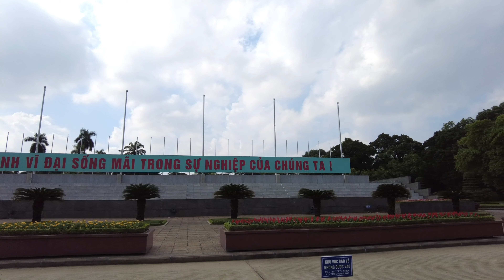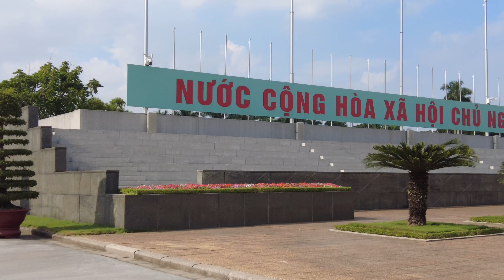Ho Chi Minh's Mausoleum Hanoi - VIETNAM